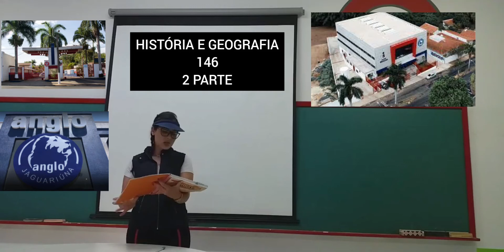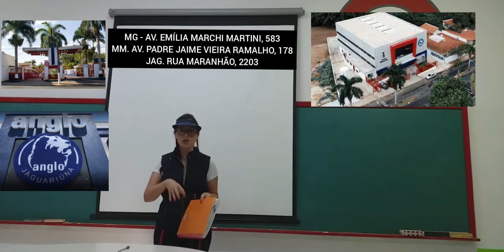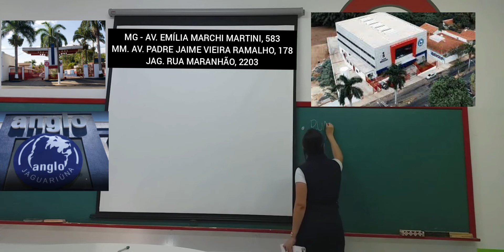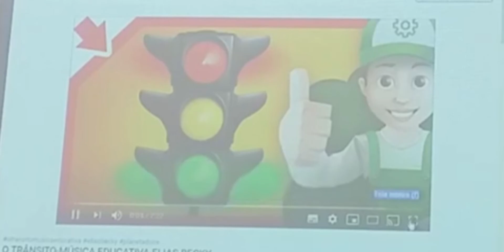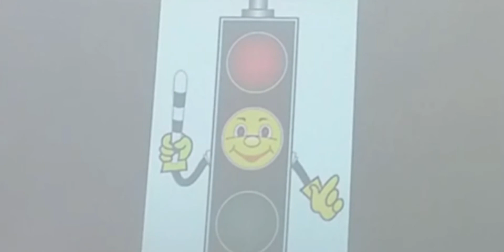2º ANO - 13/05 - HISTÓRIA E GEOGRAFIA 2